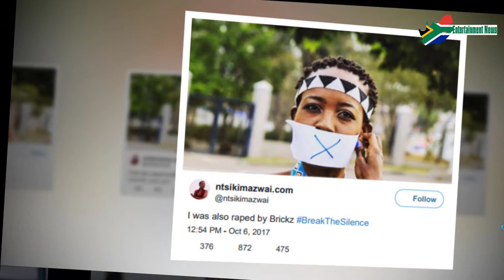NTSIKI MAZWAI I WAS ALSO RAPED BY BRICKZ